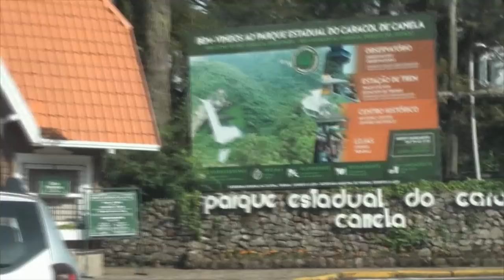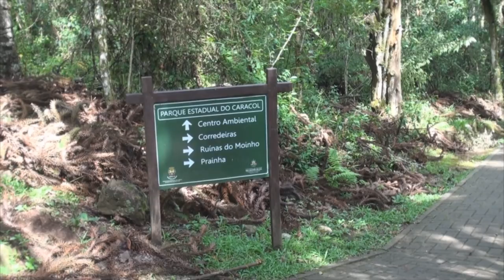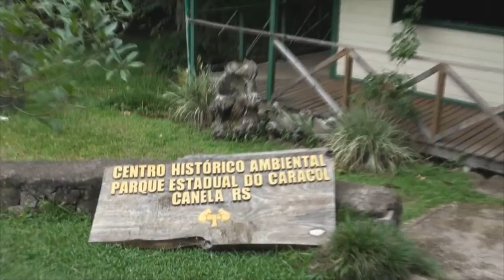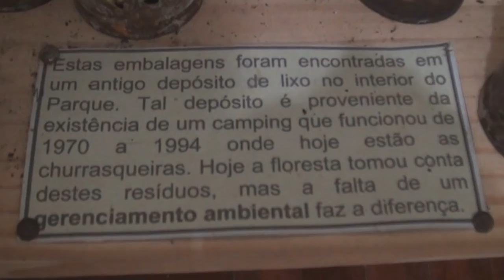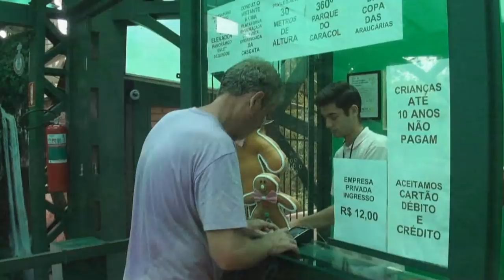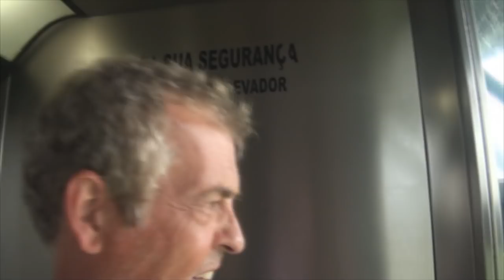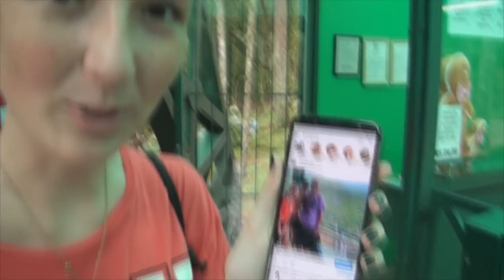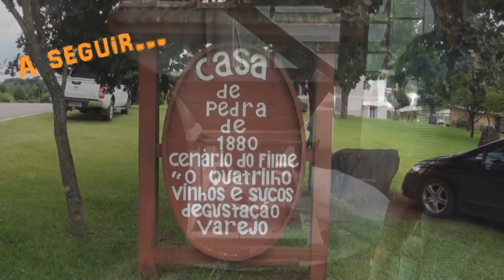#54 Cachoeira do Caracol com um Quati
Neste episódio nós fomos até a cachoeira do Caracol, linda demais. E demos de cara com um Quati! Venha conosco nesse passeio imperdível!